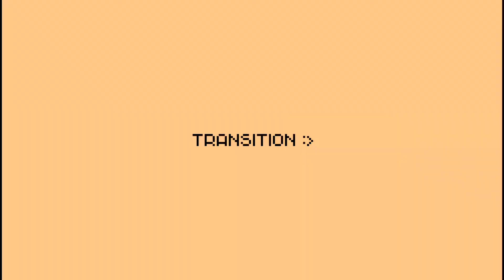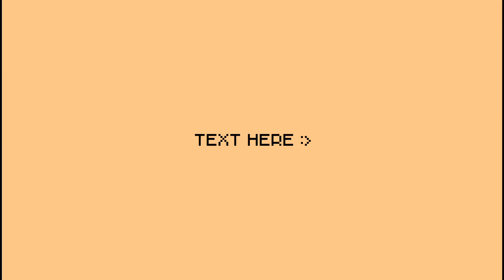DEYLI BLAG #1 | ODONG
first day sa akong daily vlog haha, kapoy man gud diay mag edit HAHAHAHA